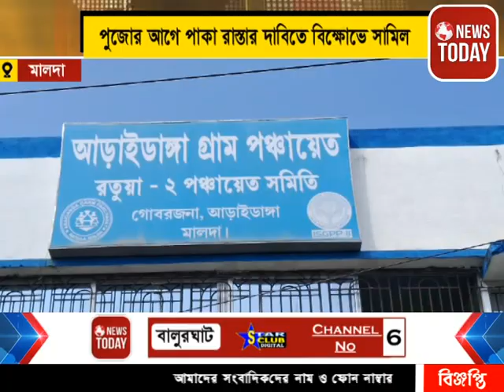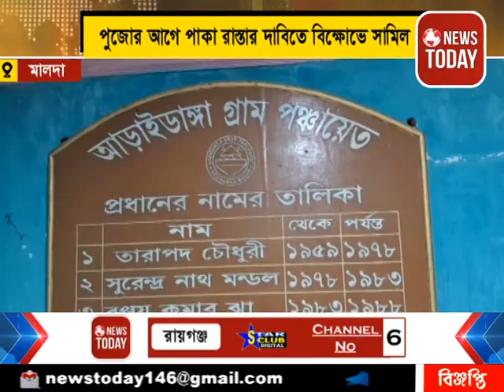পুজোর আগে পাকা রাস্তার দাবিতে বিক্ষোভে সামিল হল মালদার গোসাইপুর গ্রামের বাসিন্দারা